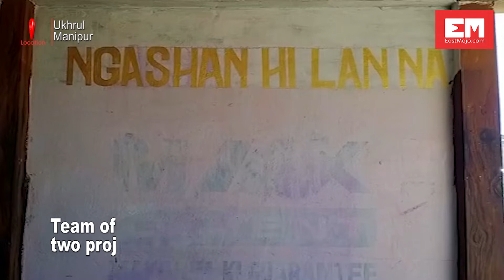Manipur: Ahead of Christmas, Ukhrul town decked with murals and traditional art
Even on a regular down, the town of Ukhrul can be described as pretty and picturesque. But it seems the festive season, and the citizens of the town of Ukhrul, around 80 km from Imphal, are ensuring that the town looks even prettier.